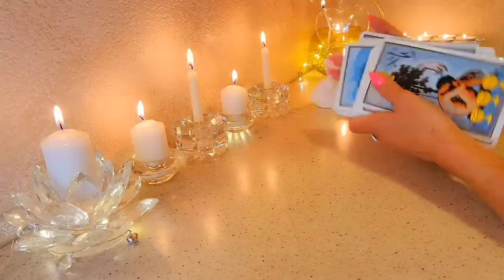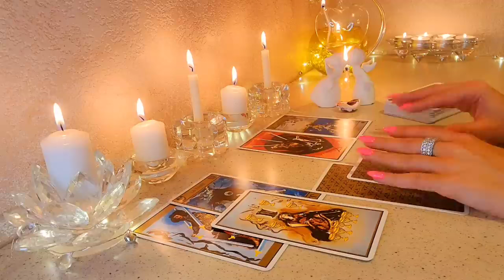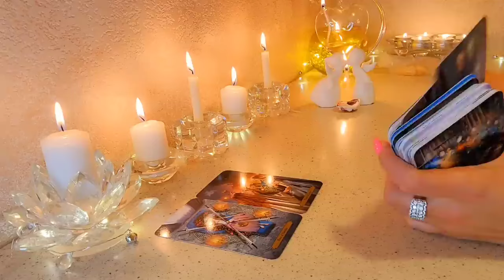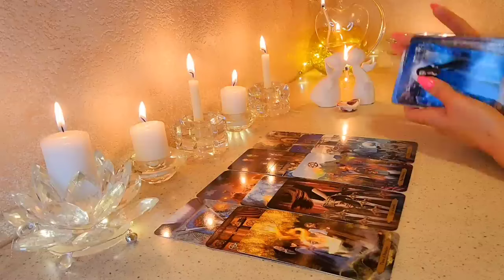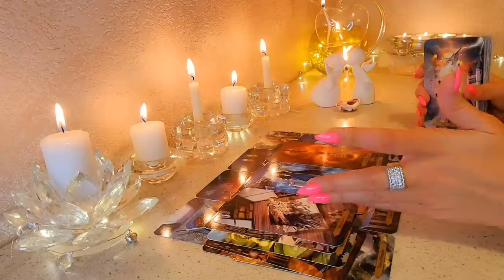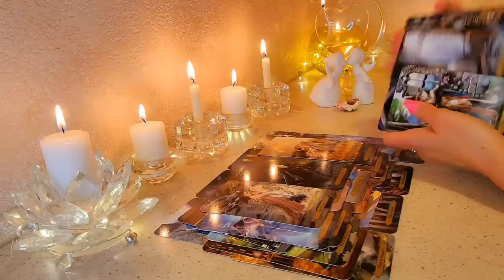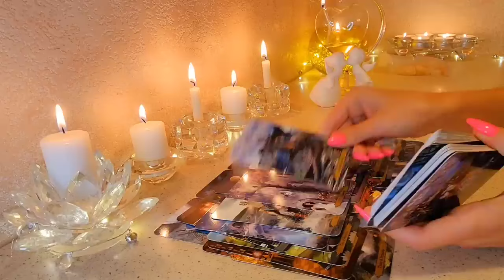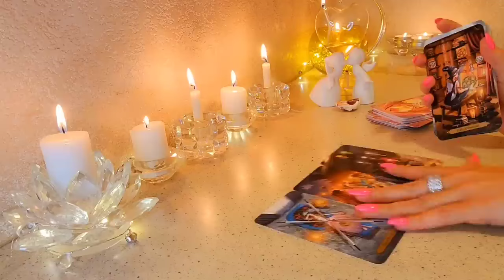☀️ЕГО ПРОРВАЛО ❤️‍🔥ЧЕСТНЫЙ РАЗГОВОР С ТОБОЙ